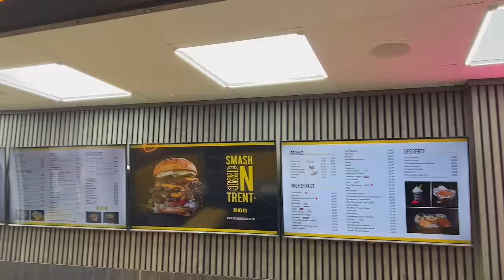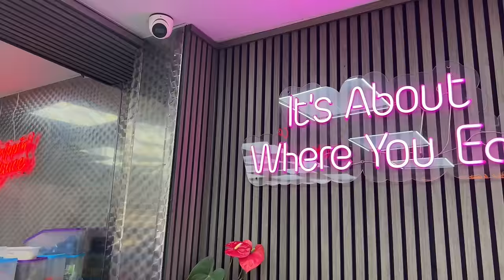Trying a Chicken DOUGHNUT Burger with CHOCOLATE Chips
Danny is in Stoke-on-Trent today